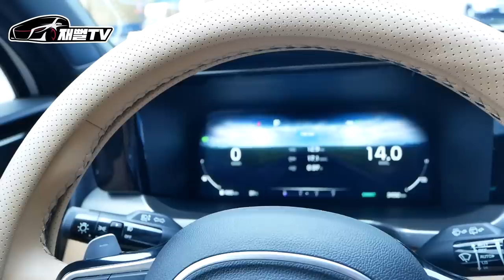인기1위 SUV 쏘렌토 하이브리드. 1년6개월씩 기다리면서 이차를 사는 이유! 실차주가 알려드립니다 (연비 대박)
높은 기름값에 반도체 이슈에
차받기도 힘들고 받아도 유지비 많이 나가고
그렇다면 바로 쏘렌토 하이브리드!